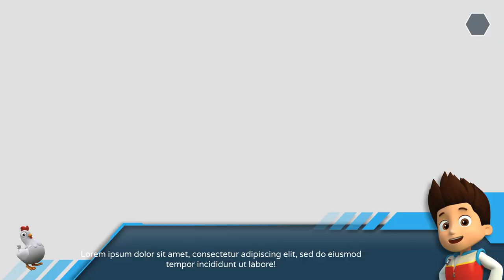PAW PATROL Grand Prix 2022 Adventure Mode CHASE Wint eerste 2 Races